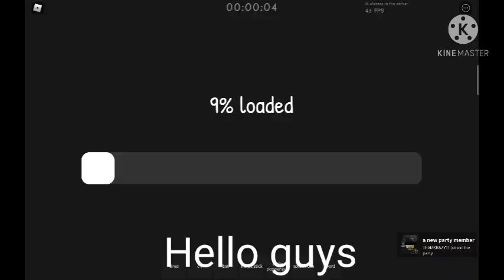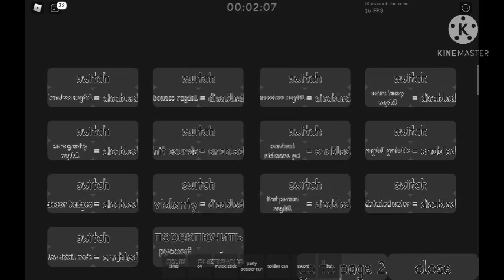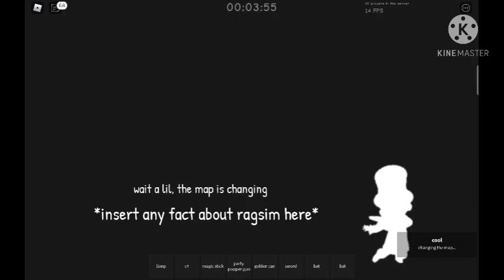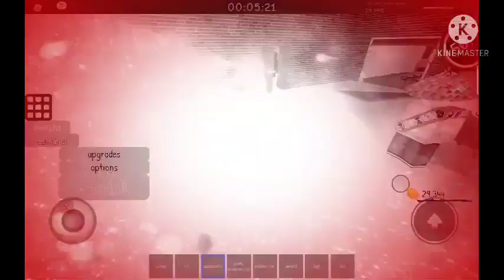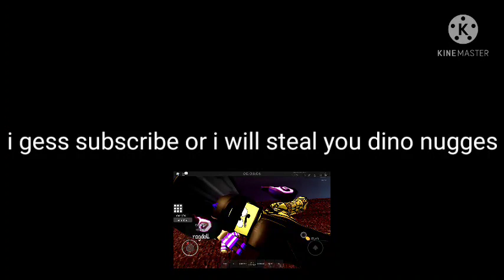playing with admin ui in ragdoll sim rblx